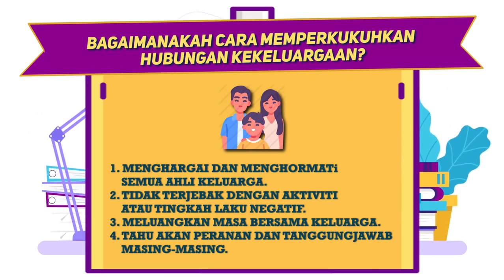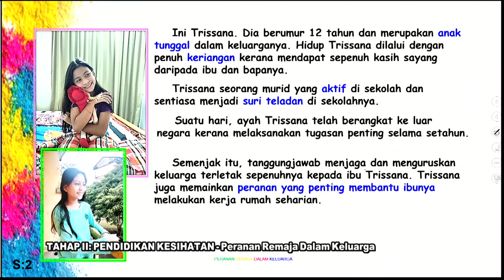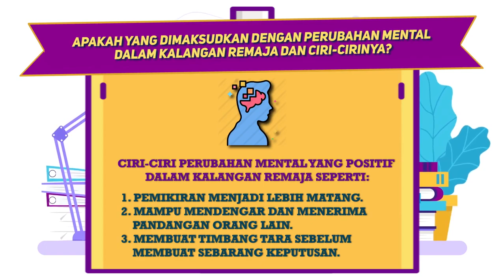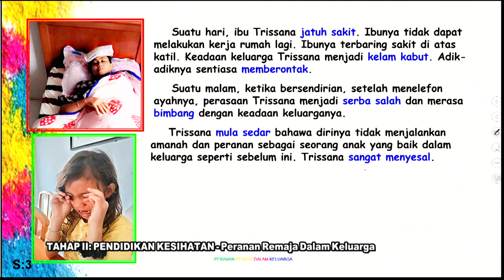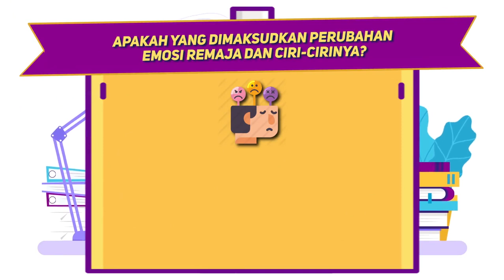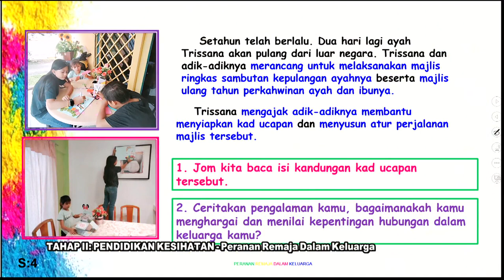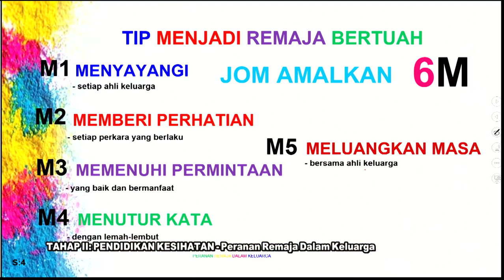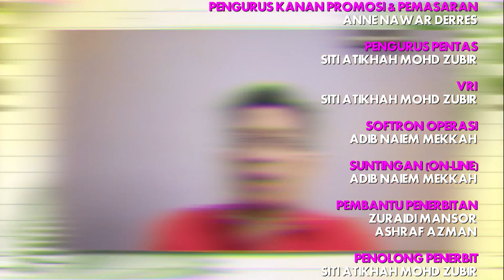DidikTV Teras Ep 327 Tahap Ii Pend Kesihatan Peranan Remaja Dalam Keluarga